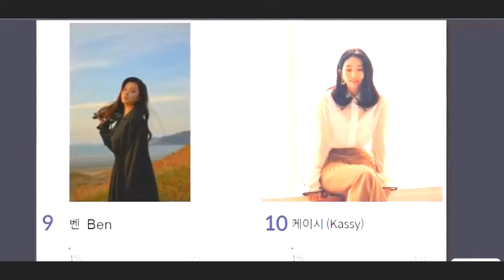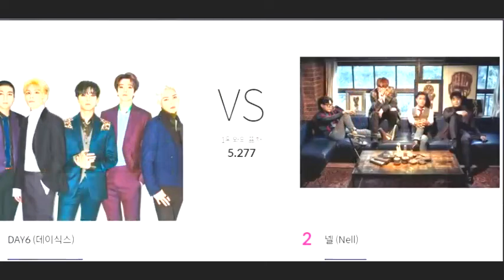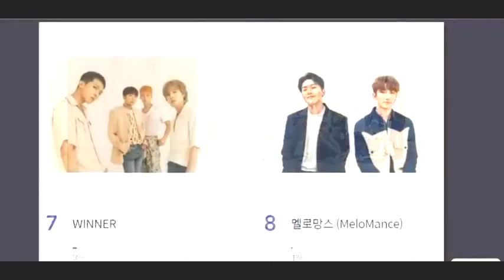BTS All The Nominees Of 2019 MGMA 2019 M2 X Genie Music Awards